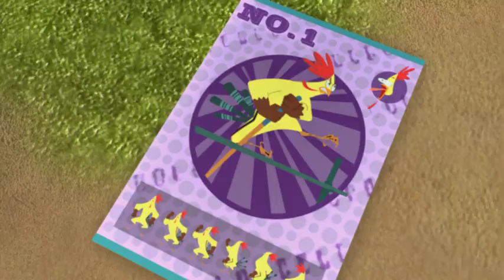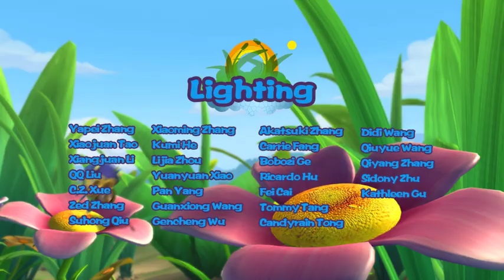Fantawild | Cartoon | Pondemonium-English-046 | I Want the Candy